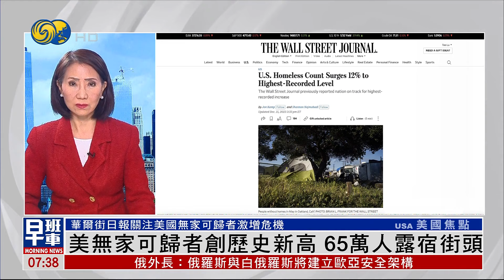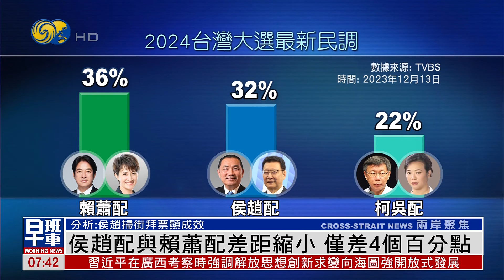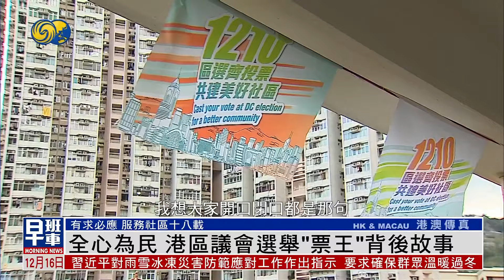《鳳凰早班車》習近平到廣西南寧和來賓考察調研；今冬最強寒潮迅速向南方大部分地區擴展；柬大使將離任 王毅感謝支持中柬友好事業｜20231216（上）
中共中央總書記、國家主席、中央軍委主席習近平，近日在廣西考察，他強調，廣西要完整、準確、全面貫徹新發展理念，解放思想，創新求變，向海圖強，開放發展，奮力譜寫中國式現代化廣西篇章。

中央氣象台繼續發佈寒潮藍色預警，今冬以來的最強寒潮及大風藍色預警，12月15日起將迅速擴展到南方大部分地區，部分地區可急遽降溫超過18度。而在華南的廣東，也會開始受到寒潮主體的影響，廣州巿已發佈寒冷橙色預警信號。而全國各地也持續採取措施，應對寒潮影響，保障出行安全。

柬埔寨駐華大使西索達，即將結束在華17年的大使任期，中共中央政治局委員、外交部長王毅12月15日在北京邀請東盟10國駐華使節一起為她踐行。王毅說，西索達17年任駐華大使，是一個新紀錄，也創造了奇跡。中國願同柬埔寨一道，繼承和弘揚中柬傳統友誼，不斷開創兩國關係新局面。